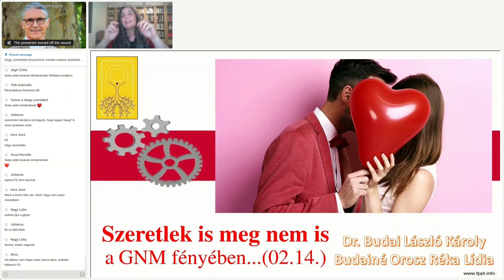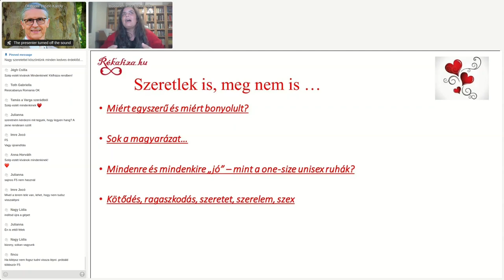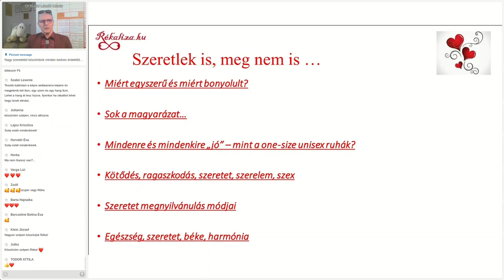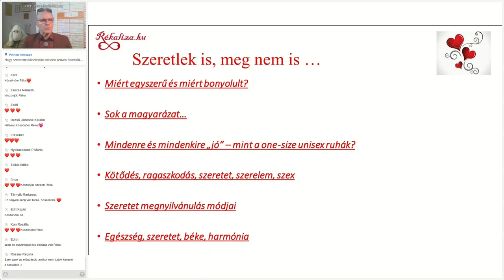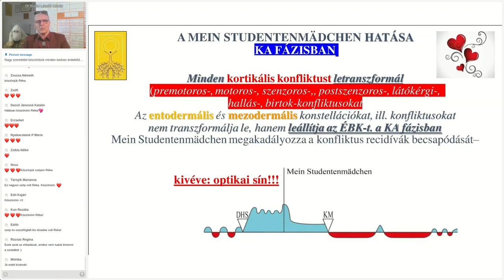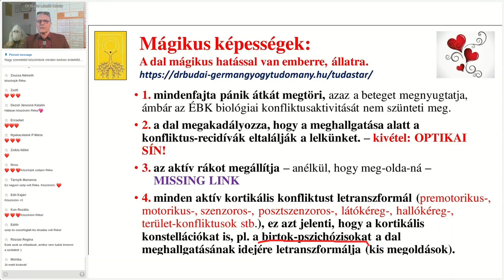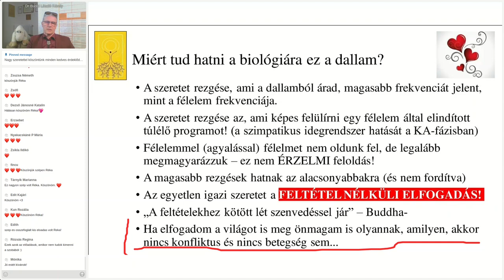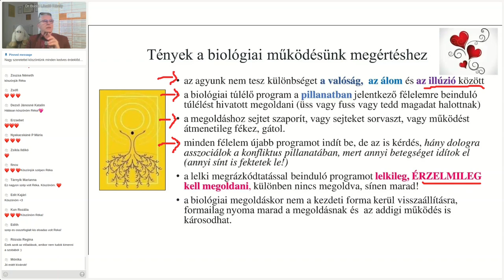Szeretlek is meg nem is...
Ebből az előadásból megértjük a szeretet nyelvek mögött húzódó tartalmat és ez segítséget ad a másik fél jobb megértésében. Megértjük a központi önleértékelés, a magány érzése mögött meghúzódó szorongások okát, a bizonytalanság hiányát, mert a megnyugtató jelenléte hiányzik valakinek... A ragaszkodás még nem szeretet. Előbb az én-képünket kellene rendbe tenni és akkor az önbizalmunk is helyre állna. A negatív énkép miatt a társunkkal is bizalmatlanok leszünk, vagy túlzásba visszük az aggódást, visszajelzésekre vágyunk folyamatosan. Vannak, akiknek a függetlenség a fontos és épp ezért lesz problémás a kötődése másokhoz... (elkerülő kötődés).
A tudatosság ott kezdődik, hogy a mintákat felismerem és nem kudarcként, hanem tanításként kezelem a múlt eseményeit. Éberség, tudatosítás, felelősség vállalása és őszinteség nélkül nem fogunk tudni változni, változtatni. A Germán Gyógytudományban a szeretet kifejezése a Mein Studentenmädchen, Hamer doktor archaikus dallama. Erről most más megvilágításban fogunk hallani...